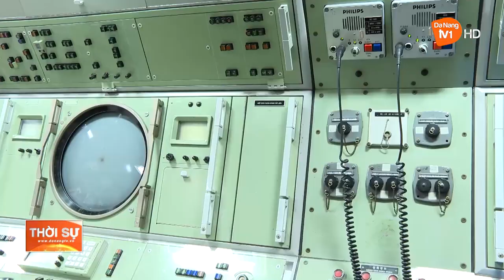KHAI MẠC HỘI THI TÀU CHÍNH QUY MẪU MỰC, HỘI THAO HUẤN LUYỆN TÀU MẶT NƯỚC